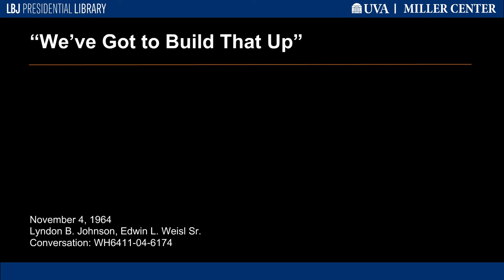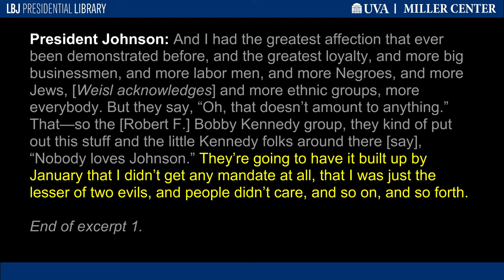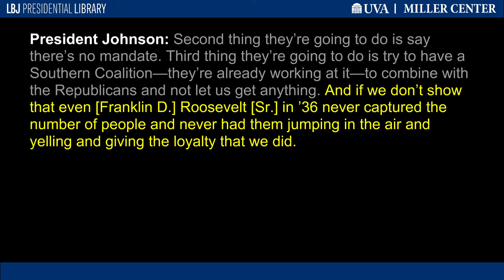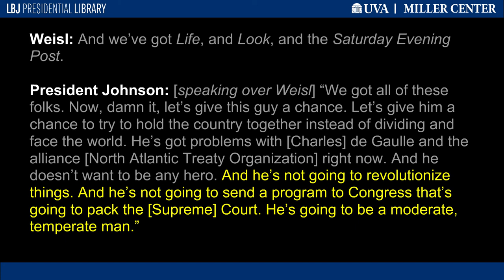"We've Got to Build That Up"